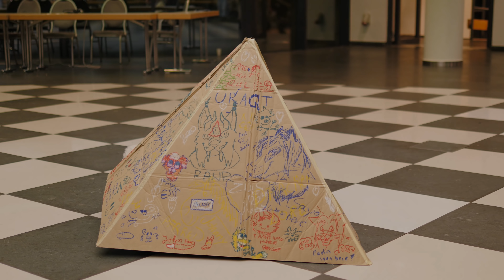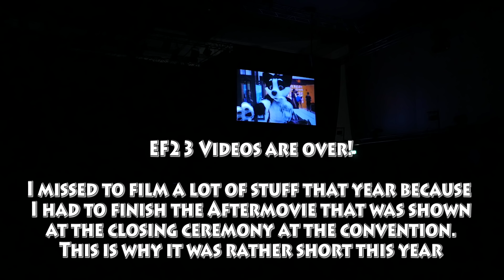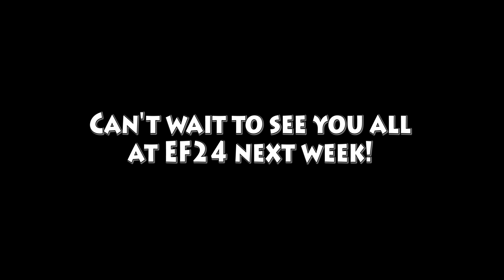EUROFURENCE 23 - Touch Fluffy Tails!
A fursuiter started to play Ken Ashcorp's "Touch Fluffy Tails" song and suddenly the room filled up with dancing fursuiters :D